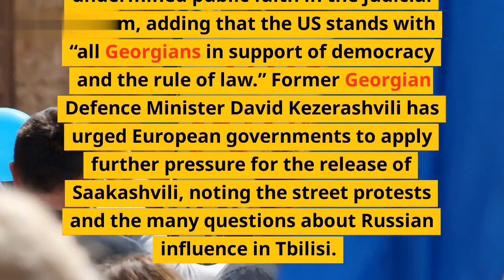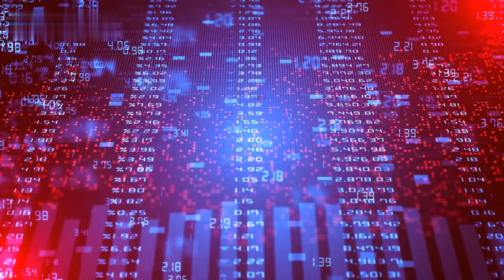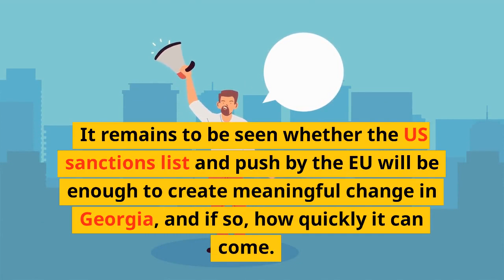US penalizes 4 Georgian judges for major corruption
The United States has recently issued an executive order, freezing assets of four judges in Georgia for major corruption. This is the first time the US has taken such a drastic action involving Georgian judges.

In this video, we’ll discuss the implications of this penalty and how it could help to restore justice in the country. The executive order seeks to punish the four judges for their role in corruption scandals ranging from bribery to involvement in illegal activities.

We’ll go over the details of each case and explain what the State Department had to say about it. We’ll also look at how this could affect the judiciary system as a whole, and how it could set a precedent for future cases.

We’ve invited a legal expert and outspoken critic of corruption to join us, who can provide a unique perspective on the situation.

This is a major milestone for anti-corruption efforts in Georgia, and the implications are far-reaching. Let’s take a deep dive into what this means for the country.